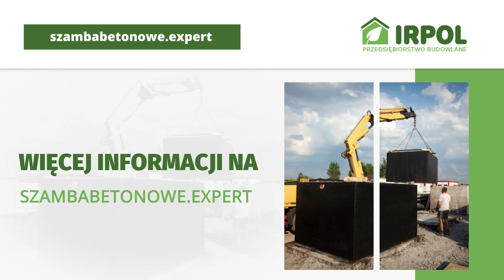Szamba betonowe Lesiów Irpol Gospodarczyk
SzambaBetonowe małe i duże, jedno i dwukomorowe, o pojemności od 4 do 14 m3, z atestami higienicznymi oraz certyfikatami technicznymi, przystosowane również do gromadzenia deszczówki, wody do użytku gospodarczego czy gnojowicy, to główna oferta firmy Irpol, która jest ich producentem już od wielu lat. Oferuje nie tylko wyroby betonowe wysokiej jakości, ale także ich dostawę i montaż u klienta. Ponadto jej asortyment obejmuje betonowe kanały techniczne i samochodowe, betonowe komory wodomierzowe, a także betonowe piwniczki ogrodowe z funkcją spiżarni lub schronu.